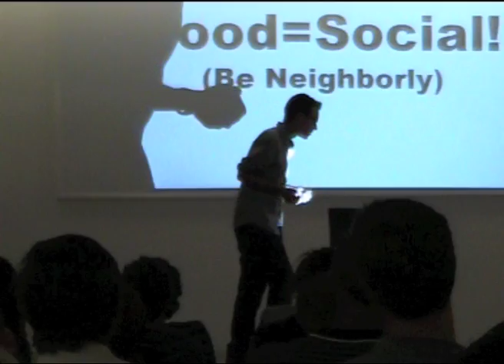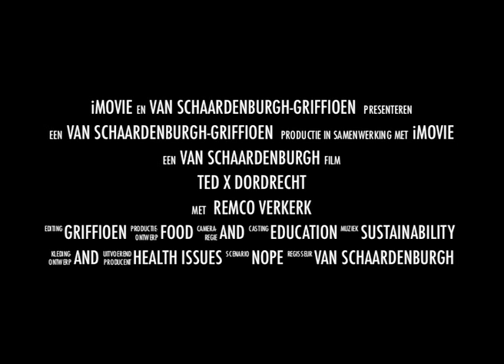TEDxDordrecht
Tedx Talks. Brought to Dordrecht by Remco Verkerk, student. Ideas worth spreading. In Dordrecht, TEDx talks on education, food and health issues. Get inspired!